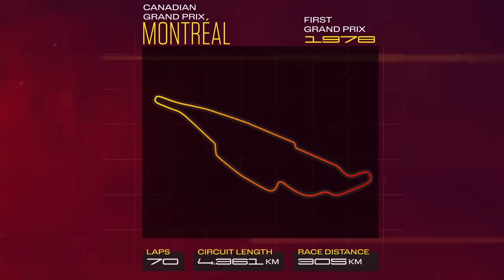FIA PREVÊ FIM DE DOMÍNIO EM BREVE / WILLIAMS E ALPINE UNEM FORÇAS / NOVO ASSOALHO DA FERRARI E +!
Sergio Milani
@scuderiamilani (Twitter)

João 3:16

00:00 - Introdução
00:17 - Williams vai lutar por mudança no teto orçamentário
03:22 - Ricciardo aceitaria AlphaTauri
04:45 - Novo assoalho da Ferrari
06:06 - FIA prevê RB sendo alcançada em breve
07:18 - Nova F1 definida em junho de 2024